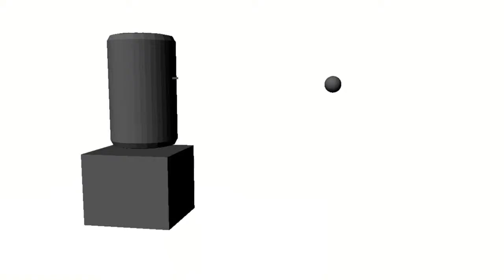Destruction Maya dynamics Student Progress